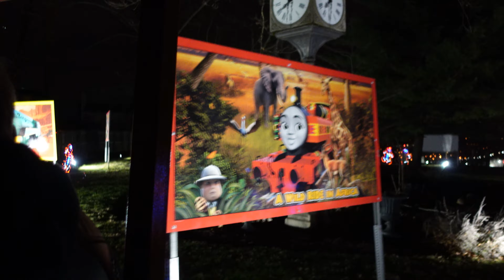Burns home video Kennywood Christmas 12/2/2022